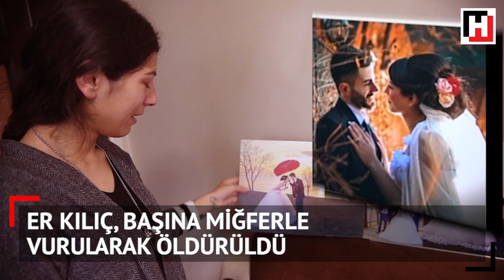Er Gökhan Kılıç, Başına Aldığı Miğfer Darbesiyle Hayatını Kaybetti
Bursa Gemlik’te vatani görevini yapan er Gökhan Kılıç, nöbette annesiyle cep telefonuyla konuşurken Başçavuş Osman Hancı’ya yakalandı. Hancı’nın başına miğferle vurduğu Kılıç, beyin kanaması geçirerek hayatını kaybetti.